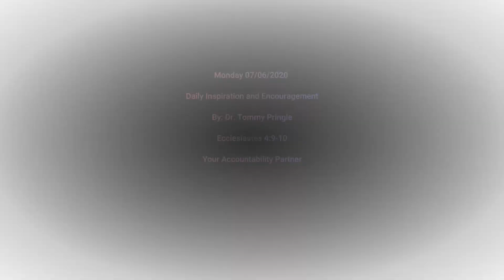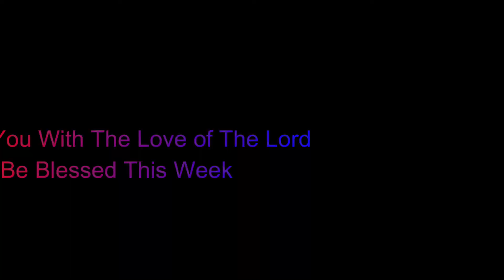Your Accountability Partner